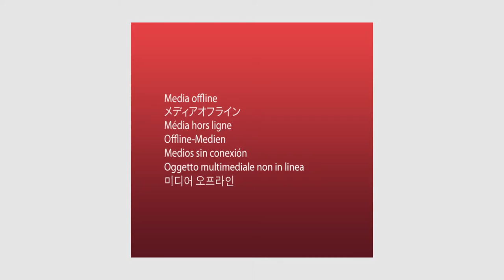Nayla vs Juscelayne - Atena 2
Juscelaye Souza (CT Eduardo Silva) venceu por pontos Nayla de Carvalho (Impacto Técnico) – 53,500kg.